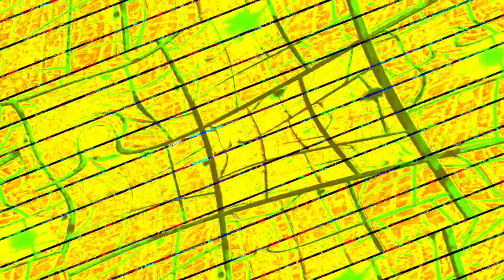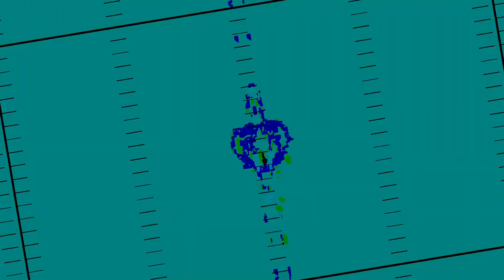[EPILEPSY WARNING] Movie 23 12 11 09h52m15s